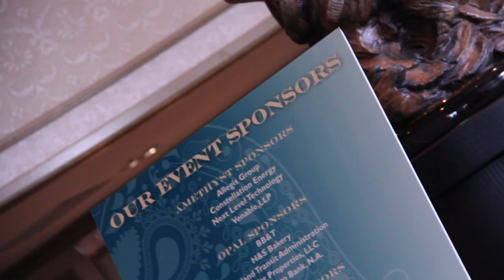Sheela Murthy You Rock